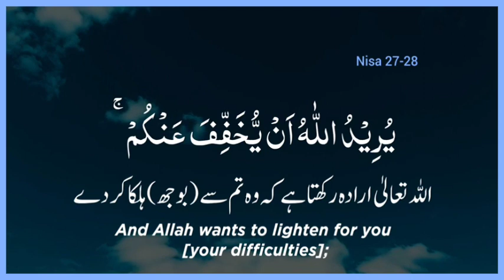May 18, 2023